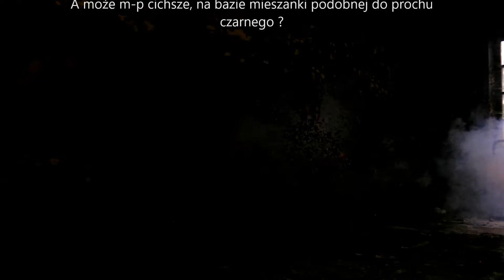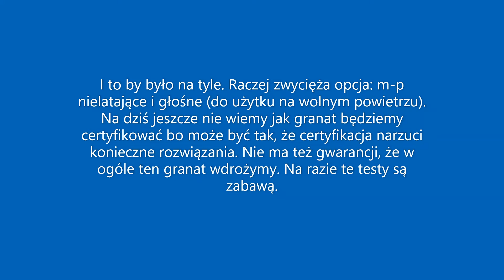Granat wielostrzałowy - przegląd testów.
Nie wiedziałem, że temat tak mnie wciągnie. Nadal będziemy testować różne warianty ale tylko ten jeden film pozostanie do czasu aż może uda się nam wdrożyć ten granat do produkcji ?. Nie wiem jakie problemy jeszcze wyjdą i co na to procedura CE bo może okazać się, że  tego granatu nie da się wdrożyć jako produktu łatwo dostępnego. Za jakiś czas sobie to wyjaśnimy.